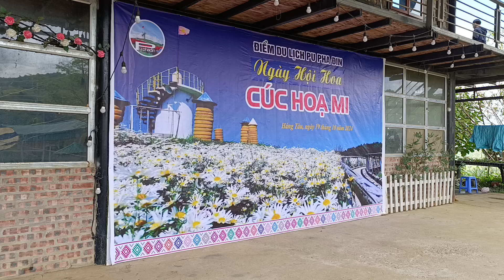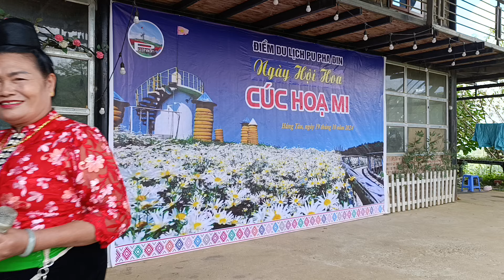lương song - lễ hội hoa cúc họa mi cư Pu pha đin mói pí nọng phăng nơ